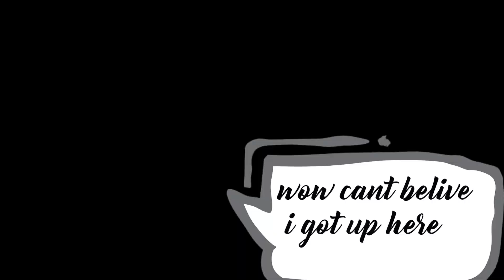Ninjas first day home! Such a cool little lady, meeting my dog louie. CUTENESS OVERLOAD.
Ninja and the gang is back with another video of her first day in her new home with two dogs. Supercute and brave girl playing and napping.
Some tips on how to make the new friendship smooth..
Best wishes Ninja and the Gang